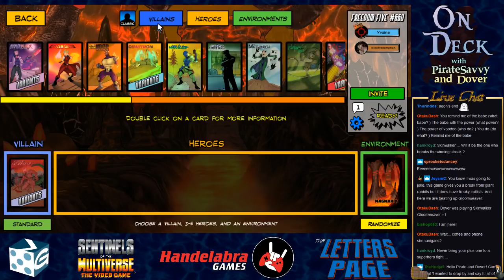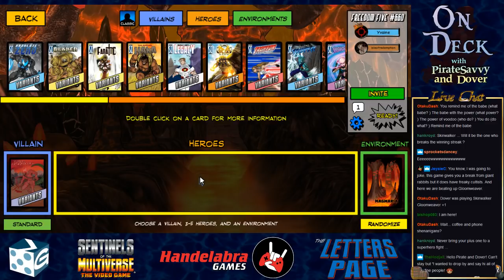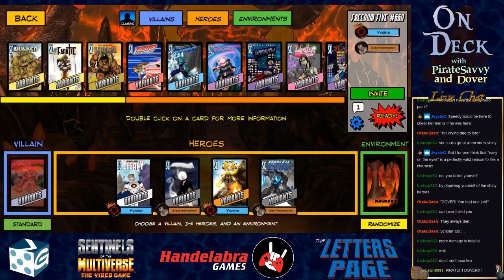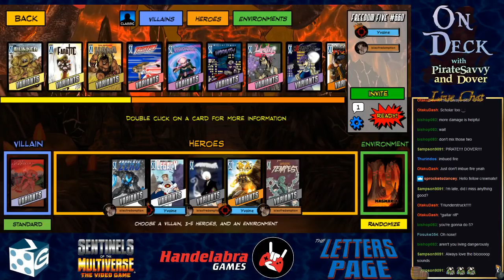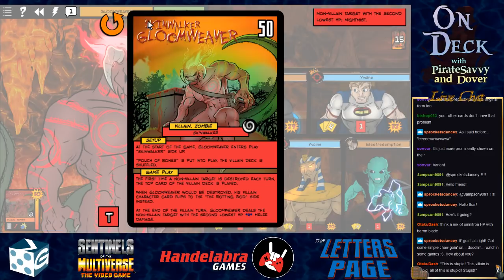On Deck #7: Madam Magoorium's Terror Emporium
Game 1  (15:30) Skinwalker Gloomweaver vs Absolute Zero, Legacy, Nightmist, Ra, and XPW Tempest at Magmaria.

Game 2 (1:20:50)  Deadline vs The Naturalist, Guise, Ra, Benchmark, and Expatriette at MMFFCC.